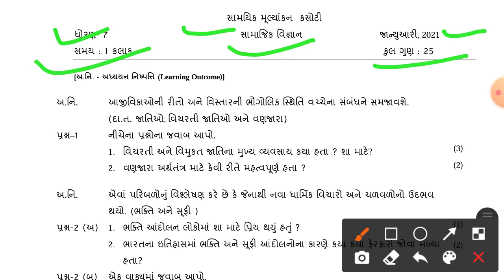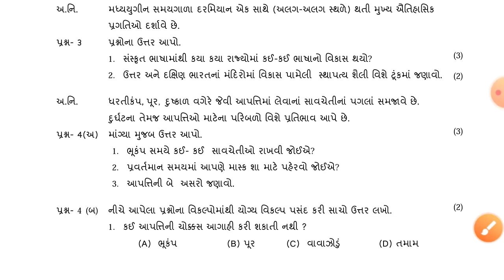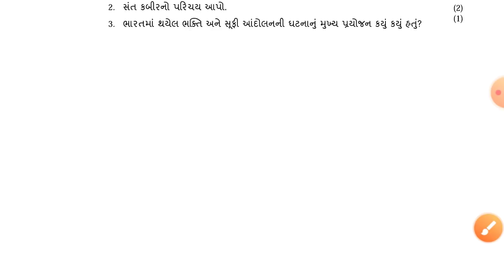ekam kasoti dhoran 7 samajik vignan paper solution January 2021 |std 7 paper test